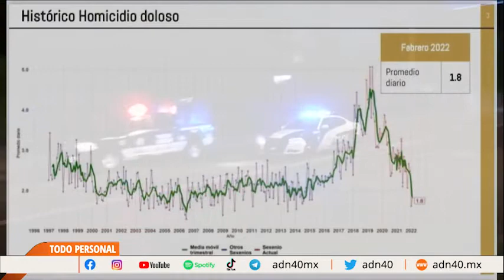El índice de homicidios en la ciudad de México, ha descendido en más de un 50 %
El índice de homicidios en la ciudad de México, ha descendido en más de un 50 %, fruto de la labor coordinada de distintas autoridades y en forma destacada del secretario de seguridad Omar García Harfuch